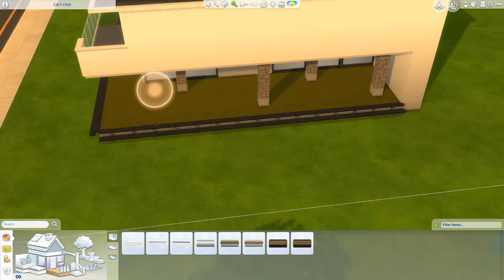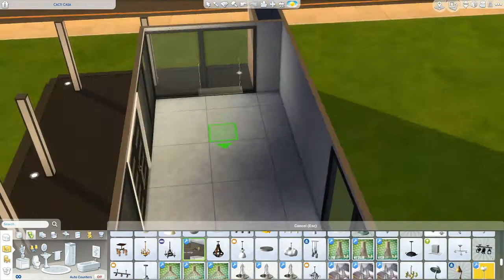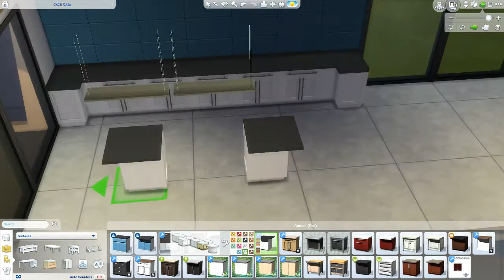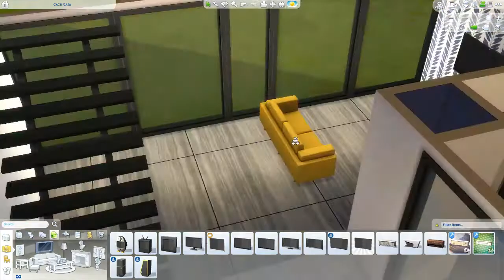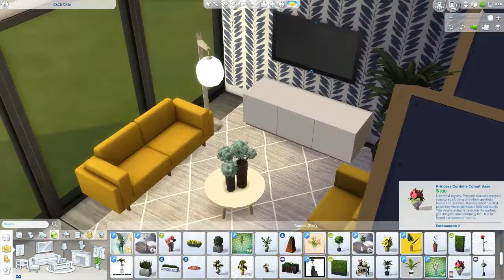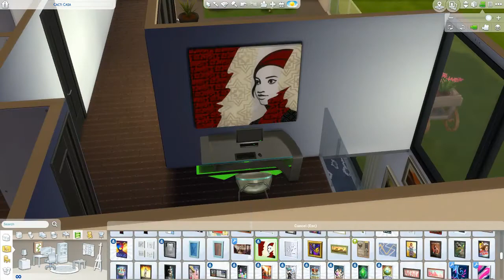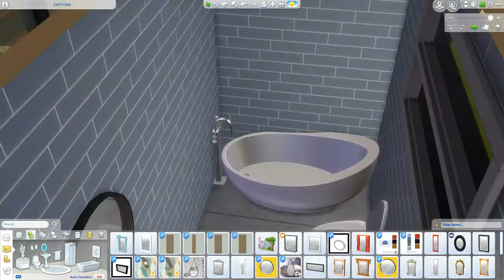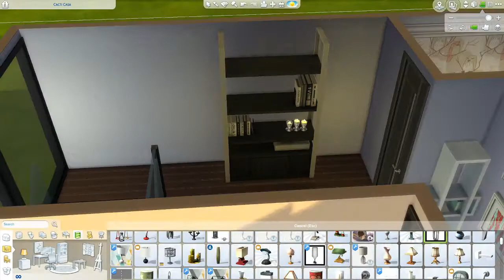Oasis Springs Contemporary House CC | Speed Build | The Sims 4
Small contemporary house set in Oasis Springs using CC. Large kitchen and living area, serene upper courtyard, 2 bedrooms and 2 modern bathrooms.

CC from Tumblr and TSR.